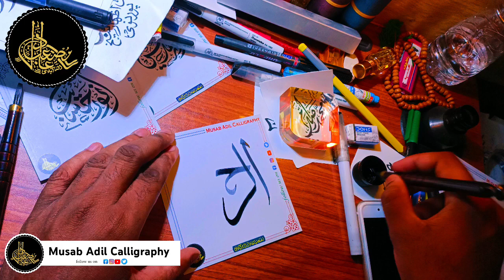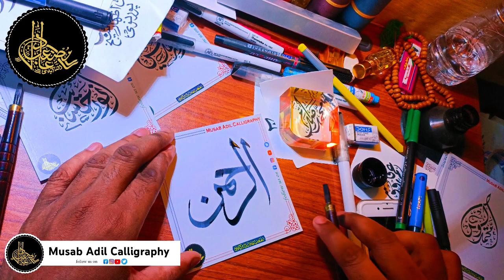الرحمن learn allah name (1) Al Rahman calligraphy by musab adil student of darululoom waqf deoband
learn allah name (1) Al Rahman calligraphy by musab adil ald student of darululoom waqf deoband